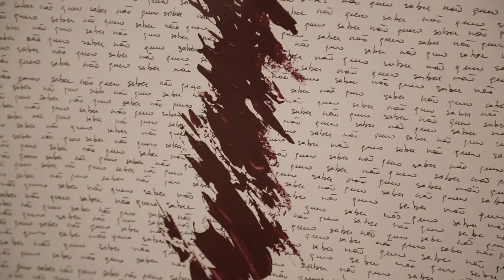ESBAL 3.27 | EXPOSIÇÃO COLETIVA DE ARTES PLÁSTICAS DOS ALUNOS DA FACULDADE DE BELAS ARTES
3.27, tem como base o ponto onde todos os trabalhos destes alunos se unem. 3.27 é o numero da sala onde trabalham, é o atelier onde cada projeto é proposto e criado, e a partir daí, cada um deixa-o fluir num modo singular e único As ideias vão ganhando forma lado a lado e, a certa altura, a sala 3.27 deixa de ter paredes brancas, dando lugar a um conjunto de peças distintas que acabam por fazer sentido lado a lado.